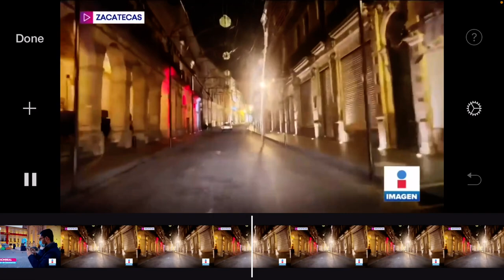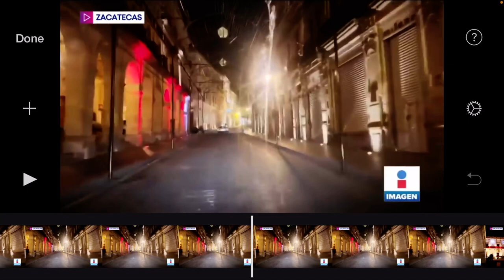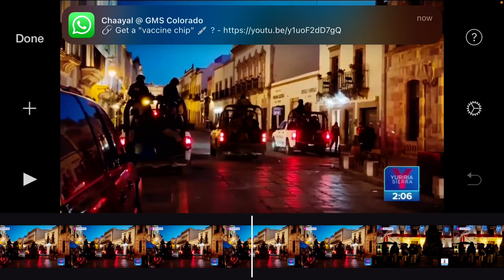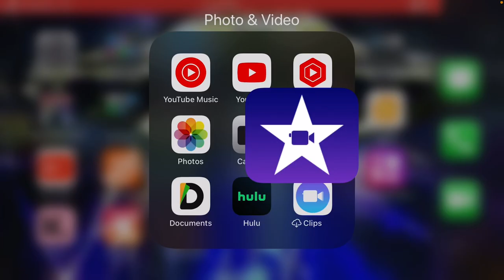MORE Judgment 2 Come